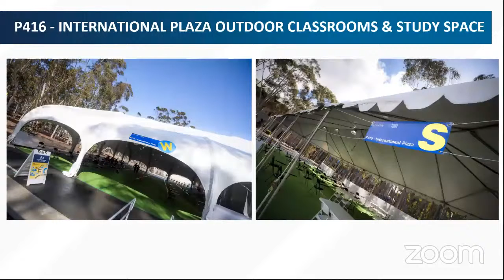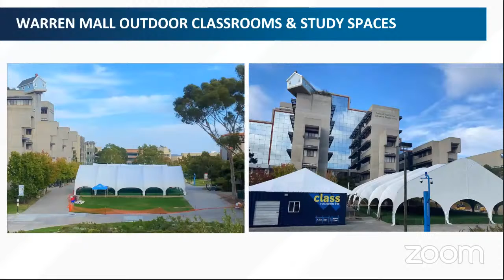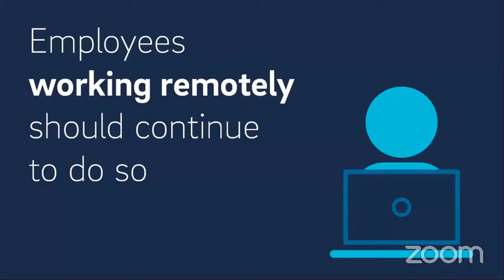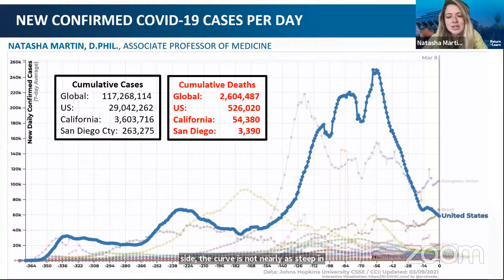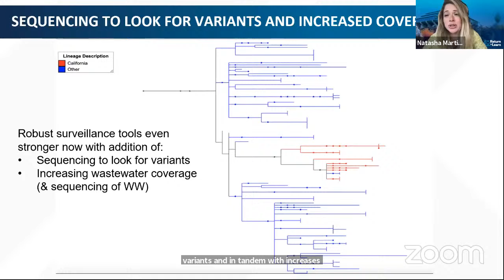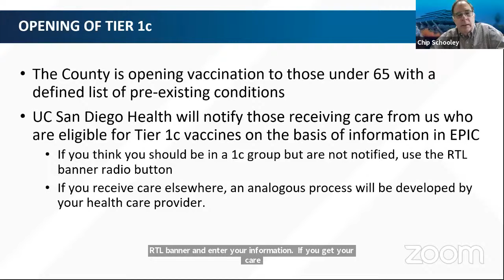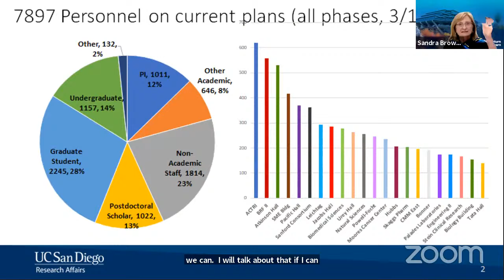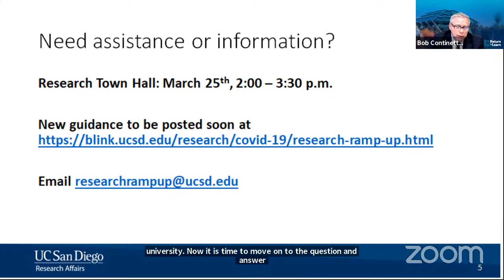Return to Learn: Faculty Town Hall (March 9)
Hosted by: Elizabeth Simmons, Executive Vice Chancellor
Moderated by: Robert Continetti, Senior Associate Vice Chancellor, Academic Affairs
Opening remarks by: Pradeep K. Khosla, Chancellor